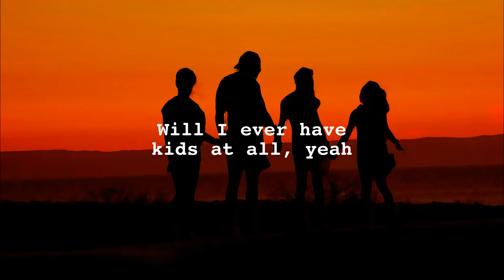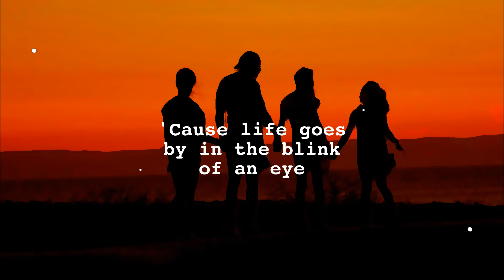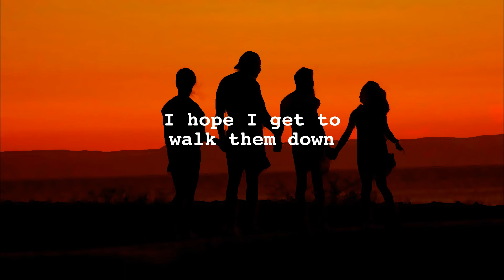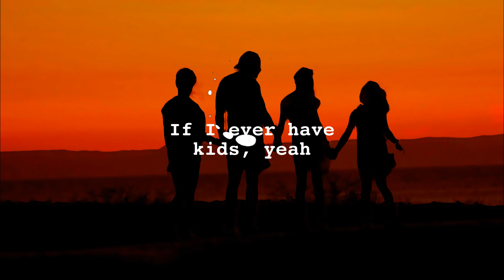Kayden - if i ever have kids (Lyrics)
Download/Stream Kayden - if i ever have kids

📜Lyrics

If I ever have kids
I hope they see the best in every one
I hope they only get the best from love
If I ever have kids, yeah
Will I ever have kids at all, yeah

I hope they're not afraid of anything
Hope they never lose faith
And chase their dreams, it's worth the time it takes

Made a lotta mistakes
Well, I promise you won't be one of them, yeah

I hope they see the value in a smile
I hope I get to walk them down that aisle
If I ever have kids, oh yeah

Something you need, I'll show you
Right by your side
In rain and in shine
In the middle of the night, I got you

Well, I promise you won't be one of them, no
Well, I promise you won't be one of them

Everybody has some bad times, yeah
Gotta focus on the bright side, yeah
Show the love and have a good time
'Cause life goes by in the blink of an eye

I hope they make it to their seventies
I hope they always think the best of me
If I ever have kids at all

Yeah!